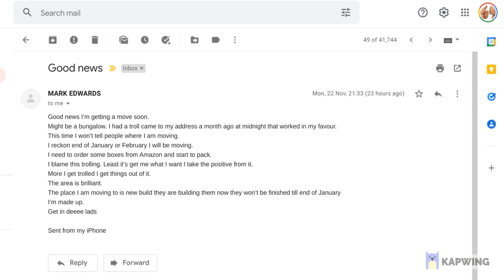Seasidemark email, lieing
Another email from Mark Edwards, received after the last one